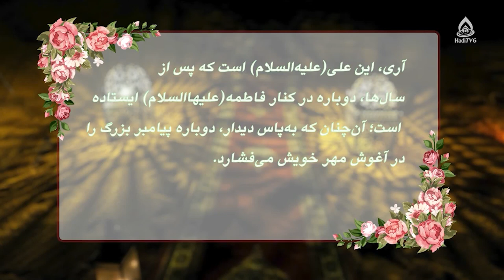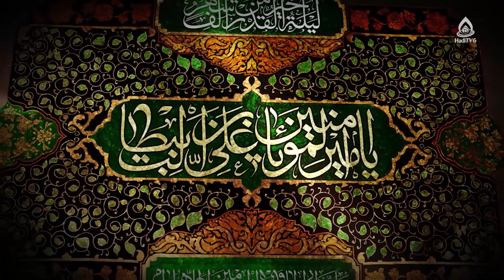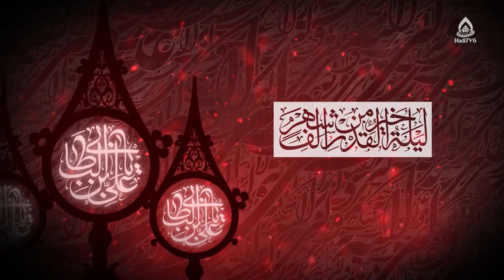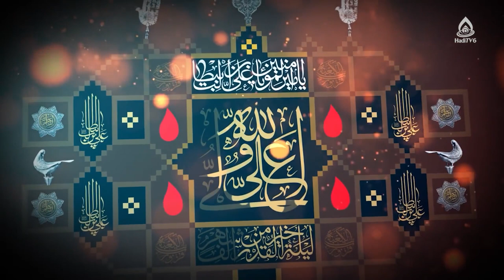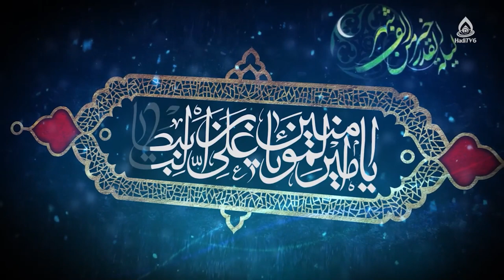شاخص‌های خانواده مطلوب از منظر امام علی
برنامۀ «روشنا» قسمت ۵۲۹ از تلویزیون جهانی هادی (فارسی دری)، چهار‌شنبه ۱۴۰۲/۱/۲۳